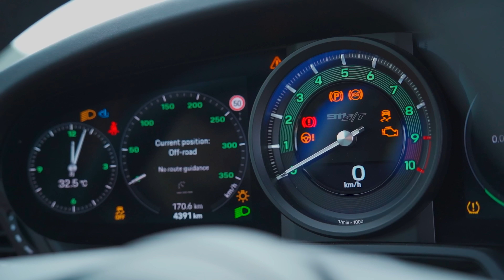รีวิว Porsche 911 S/T : โหดดิบกว่านี้ไม่มีอีกแล้ว !! (33 ล้านบาท)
วันนี้ผมพาเพื่อนๆบินไปแดนสปาเกตตีที่ Italy !! แต่ผมไม่ได้มากินอาหารอิตาเลี่ยนอย่างเดียวนะเพื่อนๆ เพราะว่าทริปนี้ผมมาขับ Porsche 911 S/T รุ่นใหม่ล่าสุด บนภูเขายาวกว่า 300 โล !! เจ้า S/T คันนี้ถูกสร้างมาเพื่อฉลองครบรอบ 60 ปี ของ 911 S/T รุ่นแรกที่คว้าชัยที่ Le Mans, Daytona และรายการแรลลี่ต่างๆ แต่จุดแตกต่างระหว่าง GT3 RS กับเจ้าคันนี้ก็คือ มันถูกลดเทคโนโลยีทั้งหมด เพื่อลดน้ำหนักให้เบาที่สุด แถมยังได้เครื่อง GT3 RS ที่ชนกับเกียร์ธรรมดา 6 speed อีกด้วย นี่มัน 911 ในฝันของผมชัดๆ แล้วนอกจากนั้นจะมีอะไรเจ๋งอีกบ้าง ไปชมกันเลย !!

Special Thanks: Porsche Thailand By AAS Group